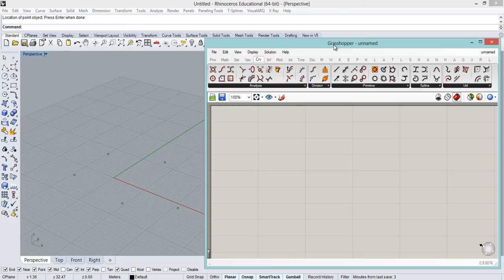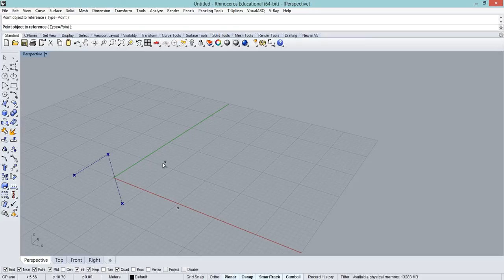Grasshopper Tutorial - Nurb Curve